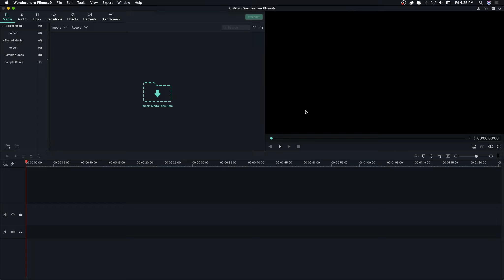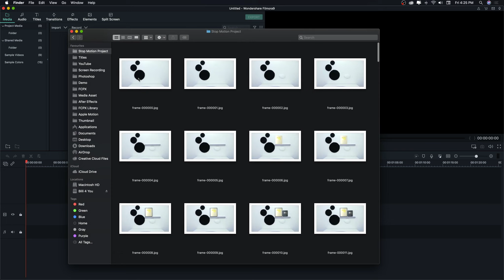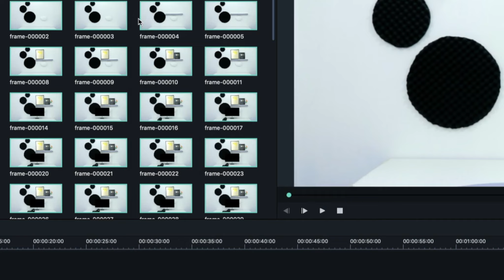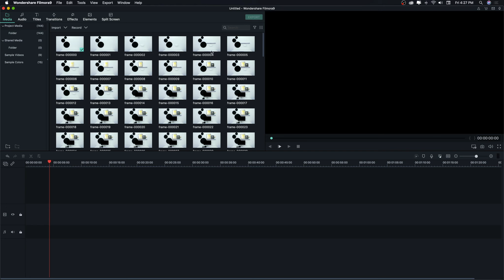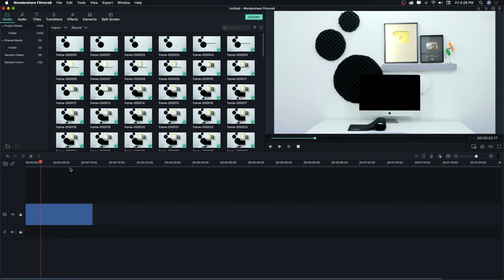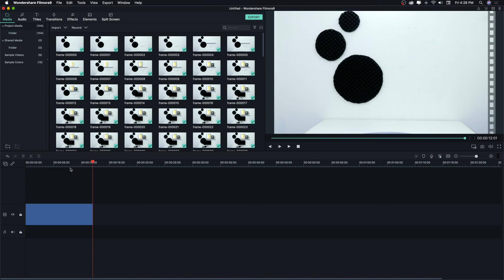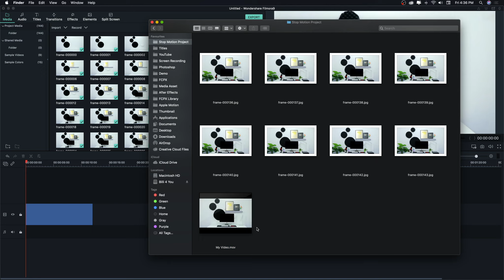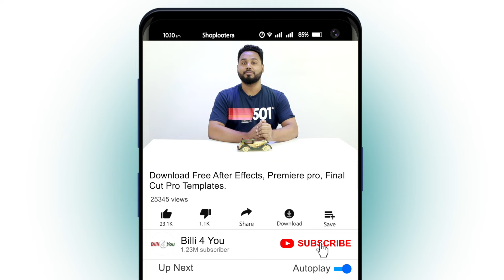Stop Motion Tutorial In Hindi | Filmora 9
Guys Stop Motion Animation Video Banane ka ek bhot hi creative tarika hai. Kafi sari animated movies like Koba , Missing Link, Stop Motion ke zariye animate kiya gya hai. Stop Motion Basically Image Sequence hota hai…  Jise play karne par ek Animation Dekhne ke milta hai.

Ye Video Stop Motion Animation Video ka complete Tutorial hai. hum Basic Stop Motion Image Capturing Rules ke baare me janenge. or next Filmora 9 Ki help se Stop Motion Create karna seekhenge.
Sabse pahle aapko zaroorat hogi, Tripod, Camera,  and Lights. Lights aap apne hisab se use kar saklte… lights ke liye kuch khaas rools nahi hai.

Stop Motion Image capture karne ke liye Tripod zaroori hai..iske bgair aapka stop motion bhot hi jerky hoga… basically aapka camera hilna nahi chahiye.

aapke paas dslr ho ya phone camera… sabse pahli chiz aapko manual settings me camera ko oprate karna hai. Focus, Exposer, White Balance, sabhi manual par honi chahiye.. taki image ya scene ke according kuch bhi change na ho.

Guys I also want to introduce you my Motion Graphics Store
Where you can download free Motion Graphics Templates ✓ free after effects templates ✓ free premiere pro templates ✓ free fcpx plugins ✓ green screen templates.

About Billi4You

Billi4You Started in 2015, then it was just a YouTube channel. Our viewers began to grow and in the same way our responsibility was increased. And now here we are. Institutions take a lot of money for a small courses. But our aim is that we will try to teach everything free
Tausif Khalid (CEO & Founder)
My aim was from the beginning that make it easier to learn new things for people. I wanted to break the notion that you can learn things only by paying.

About VFX BAZAAR

Shop Lootera is design for those people who don't want to spent a lots of money for Basic Motion Graphics Templates. We provide free After Effects, Premiere Pro, Final Cut Pro, Apple Motion Templates, Logo Animation, Lower Third, Transitions, Transparent Videos and also Green Screen Templates for Basic users

This Video Includes all these Search Terms